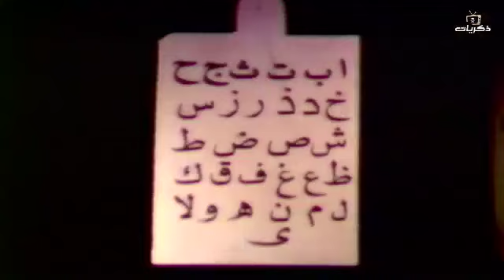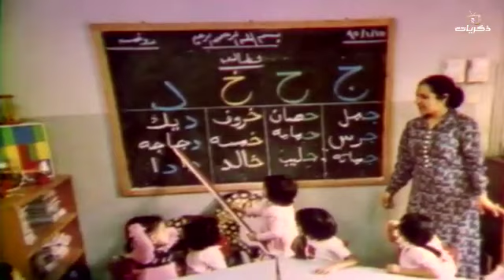أنشودة يا ماما وديني المدرسة